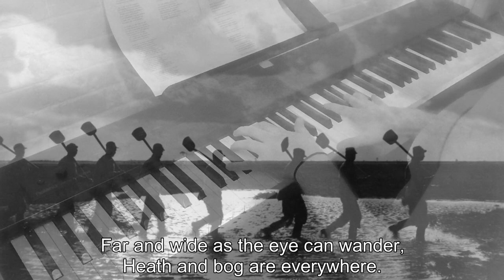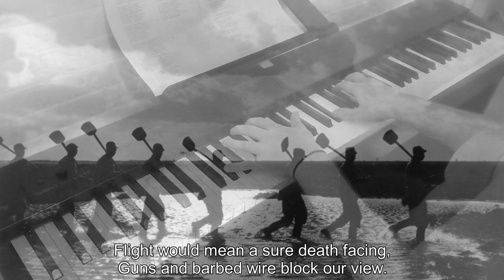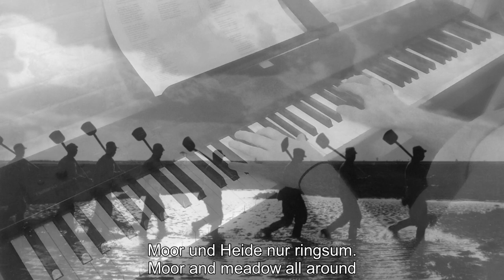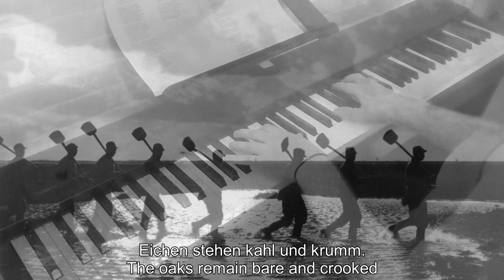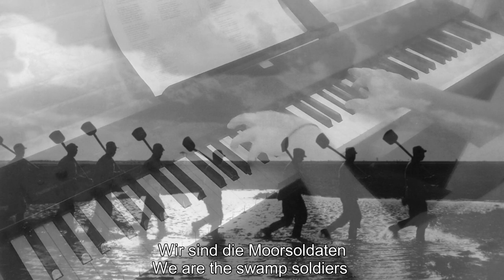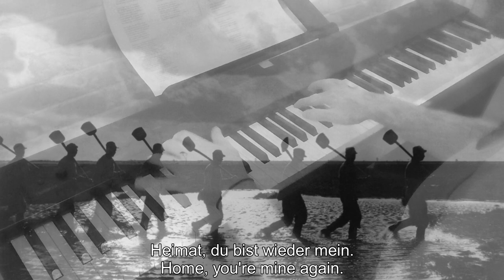Piano/Vocals: Peat Bog Soldiers / Die Moorsoldaten